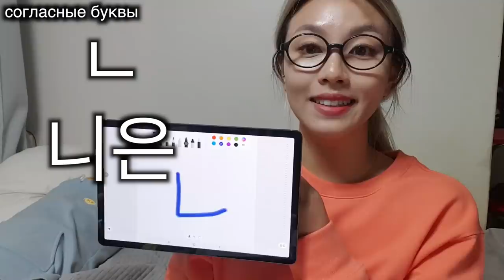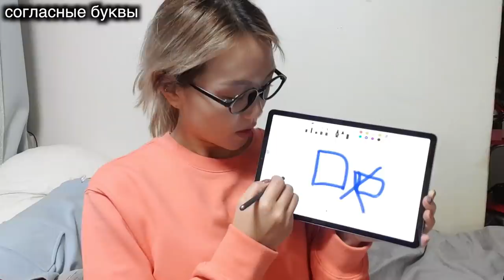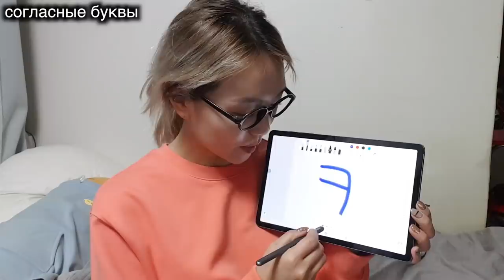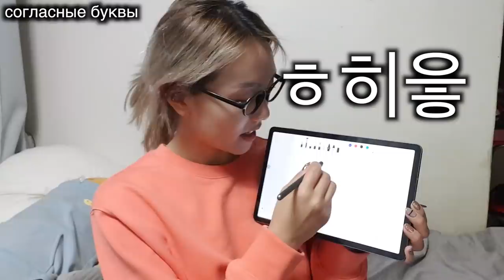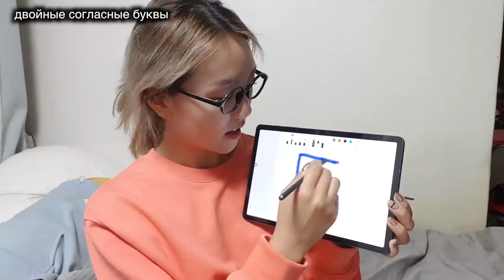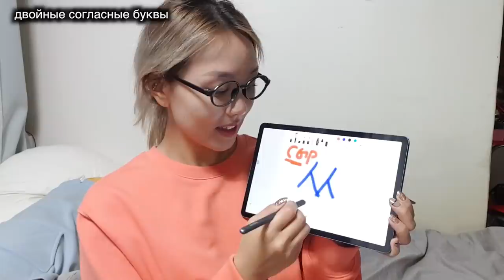КОРЕЙСКИЙ АЛФАВИТ - СОГЛАСНЫЕ БУКВЫ 한국어배우기 [자음편] - Кенха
ㄱ(기역)
ㄴ(니은)
ㄷ(디귿)
ㄹ(리을)
ㅁ(미음)
ㅂ(비읍)
ㅅ(시옷)
ㅇ(이응)
ㅈ(지읒)
ㅊ(치읓)
ㅋ(키읔)
ㅌ(티읕)
ㅍ(피읖)
ㅎ(히읗)

ㄲ(쌍기역)
ㄸ(쌍디귿)
ㅃ(쌍비읍)
ㅆ(쌍시옷)
ㅉ(쌍지읒)